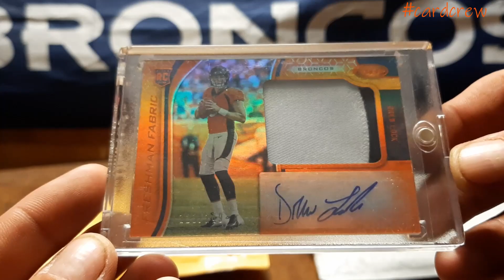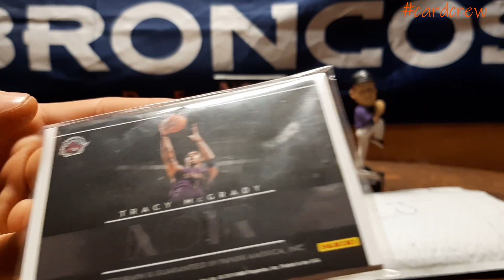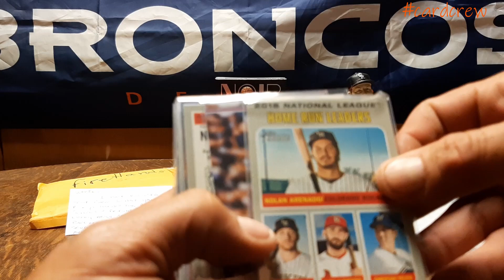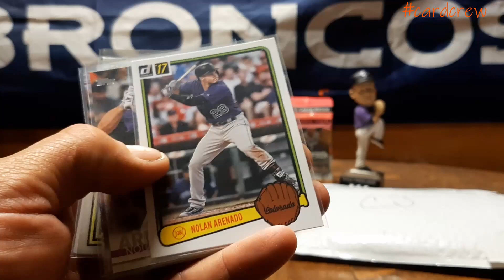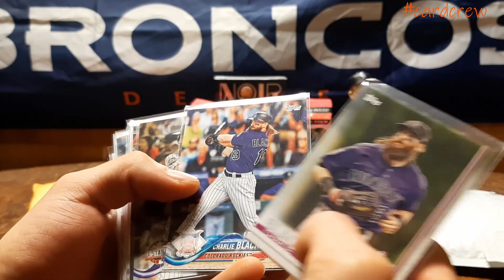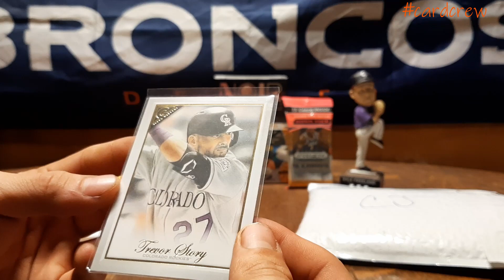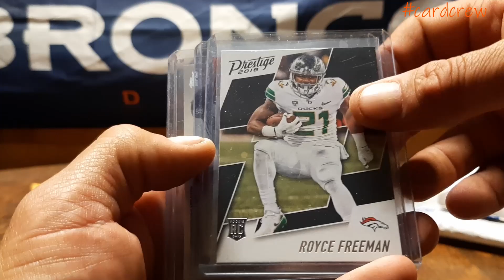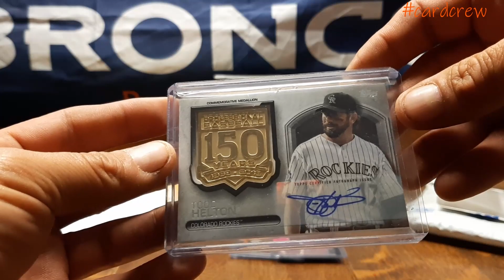Great Lakes Breaks video response, and a Mailday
Thanks for tuning in everyone, today we're doing a response to great lakes breaks and also opening some mail from some great friends, omyo Tenny and Incredible CJ's collectibles